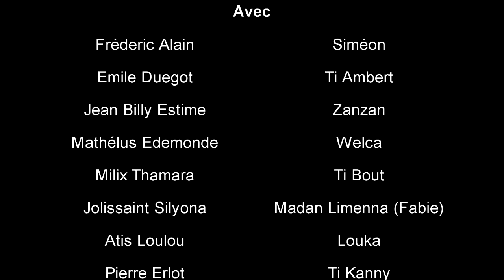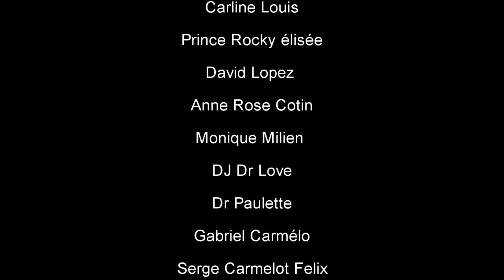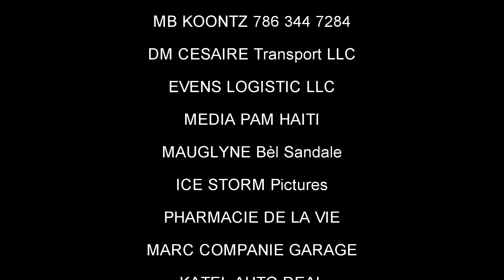RELASYON FATAL 191, Arebò, TiBout,Tibouda, Simeon, Zanzan,SILFIZ,Louka,Fabie, Preswa,(Haitian Movie)